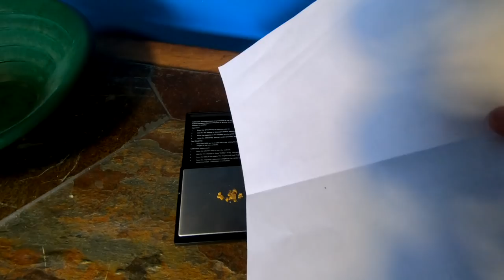I Got LUCKY Looking For GOLD Underwater!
In this video I hunt for gold underwater (gold sniping) and find it! Finding gold underwater is easy when you know your on good bedrock! Its going to be raining a lot here I thought finding some gold underwater would be the best fix! Thank you and I hope you enjoy! :)